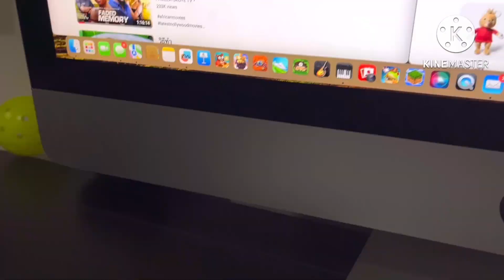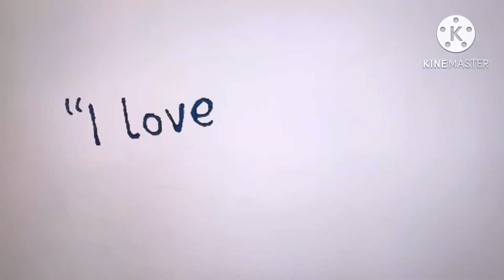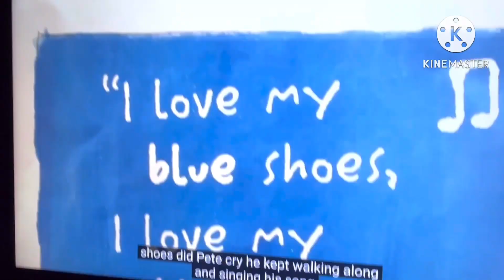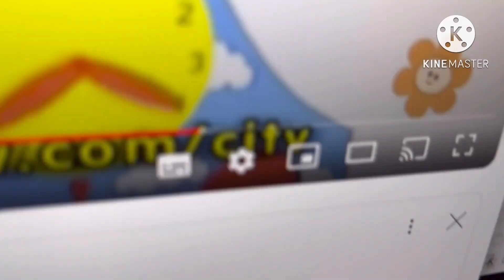Friends 4x Speed